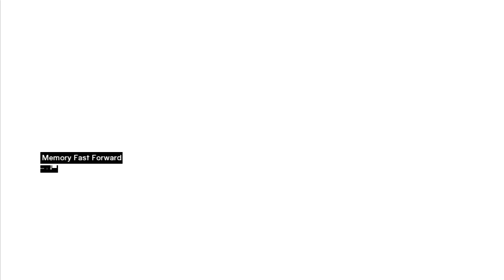Assassin's Creed Walk-Through Part 7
I Sincerely hope that you have enjoyed the video, if you did and want to see more the playlist link will be here in the discription,

Also these links will also be placed at the end of the video via Annotation.